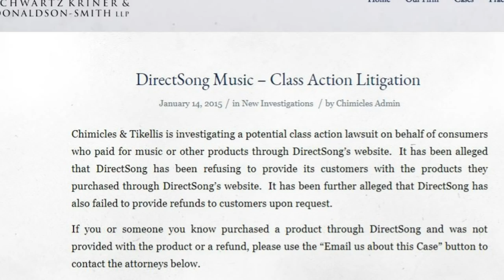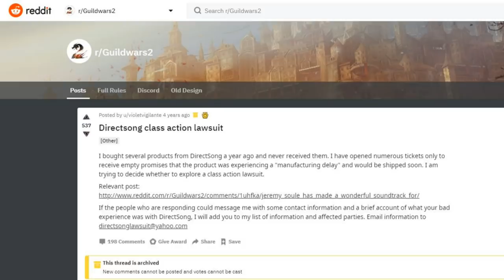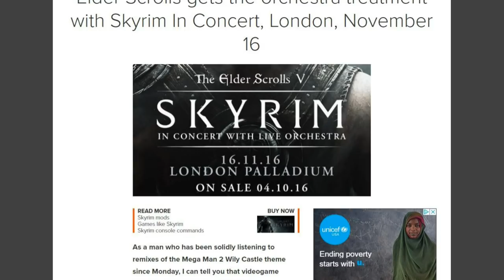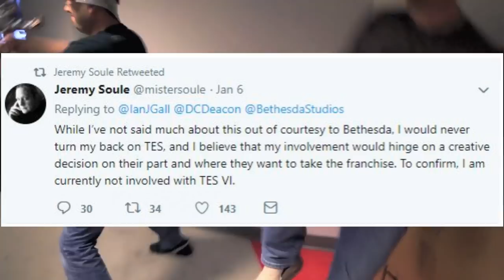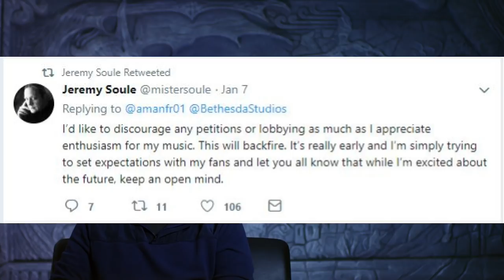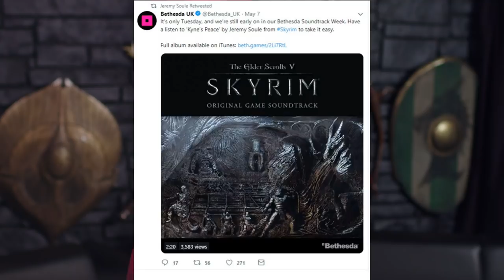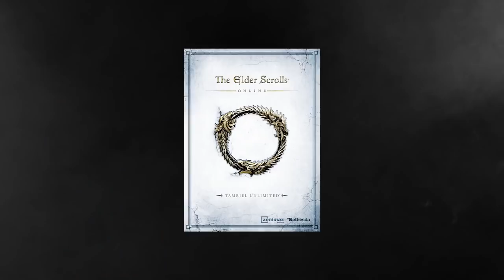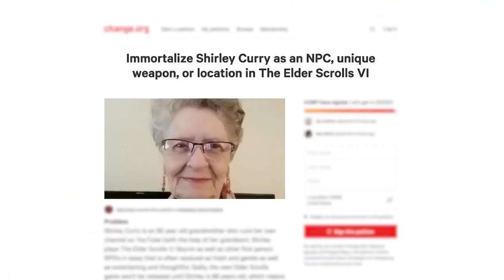Did Bethesda Drop Jeremy Soule from The Elder Scrolls VI?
In this video, we examine the likelihood that Elder Scrolls series composer Jeremy Soule returns for The Elder Scrolls VI.

If you enjoyed this video, please be sure to check out some of my other popular content!